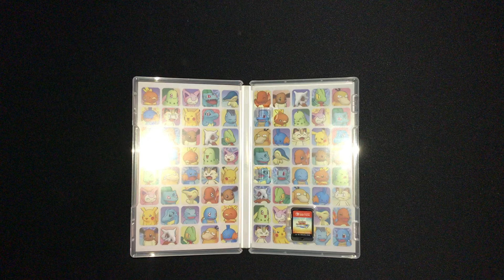UNBOXING POKEMON MYSTERY DUNGEON RETTERTEAM DX #3